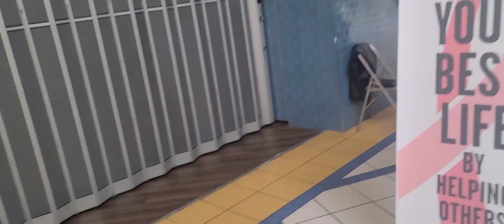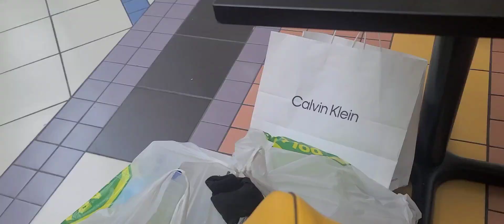Dixie Mall Canada 🇨🇦 | Pakistani Style Shopping Center in Canada | Shopping Mall in Ontario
1. Multiculturalism: Canada celebrates its diverse cultures, languages, and beliefs.
2. Natural beauty: From mountains to coastlines, Canada offers breathtaking landscapes.
3. Friendly people: Canadians are known for their hospitality and welcoming nature.
4. High standard of living: Canada offers good healthcare, education, and infrastructure.
5. Vibrant cities: Toronto, Vancouver, Montreal, and others offer world-class amenities and attractions.
6. Outdoor activities: Canadians enjoy hiking, skiing, hockey, and other outdoor pursuits.
7. Four distinct seasons: Experience winter snow, spring blooms, summer warmth, and autumn foliage.
8. Bilingualism: English and French are official languages, with many Canadians speaking both.
9. Delicious cuisine: Enjoy maple syrup, poutine, Montreal smoked meat, and seafood.
10. Cultural events: Festivals like Canada Day, Toronto International Film Festival, and Quebec City Winter Carnival.
11. Education: Top-notch universities and colleges, with a strong focus on research and innovation.
12. Healthcare: Universal healthcare system, with access to quality medical care.
13. Safety: Low crime rates compared to other countries.
14. Indigenous culture: Rich history and contributions of First Nations, Inuit, and Métis peoples.
15. Immigration: Canada welcomes newcomers and offers pathways to citizenship.

These are just a few aspects of life in Canada. With its unique blend of tradition, diversity, and natural beauty, Canada is a wonderful place to live, visit, or explore.